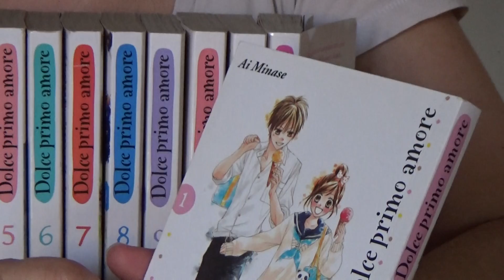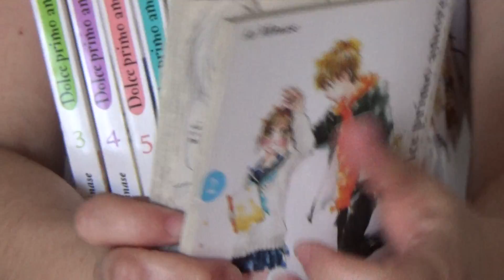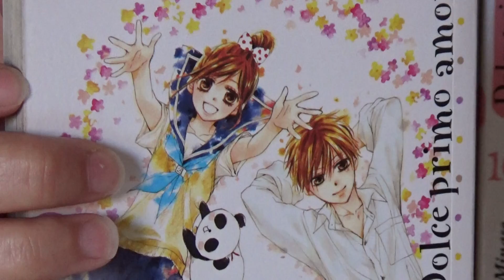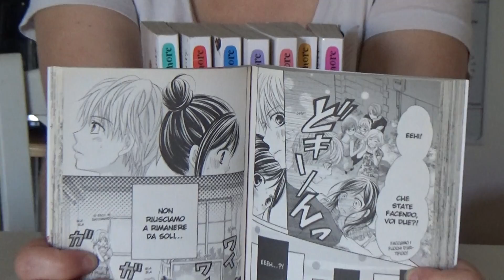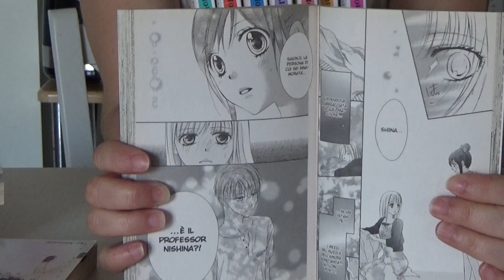Parliamo di Manga: Dolce primo amore di Ai Minase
Ecco un altro shojo, Dolce primo amore di Ai Minase!